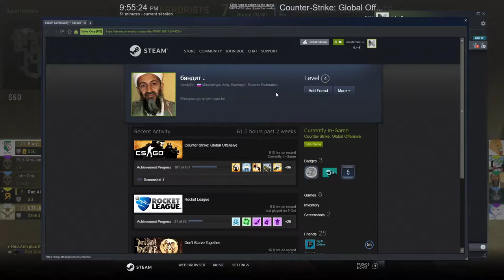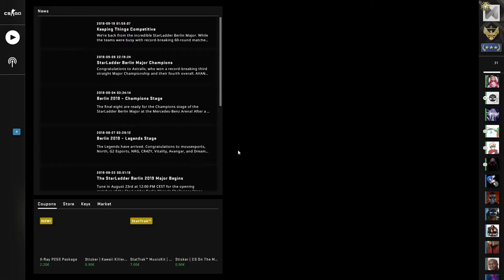CS:GO Competitive - Mirage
Unlike casual mode, competitive mode always pits two teams of 5 against each other in a 30 round match. The round time is 1 minute 55 seconds and the bomb timer is 40 seconds. It is not possible to switch sides during the game except at the halftime. After the first 15 rounds, the game reaches halftime and the two teams will switch sides. The first team to score 16 points wins the game. If both teams score a total of 15 points by the end of the 30th round, the match will end in a tie.